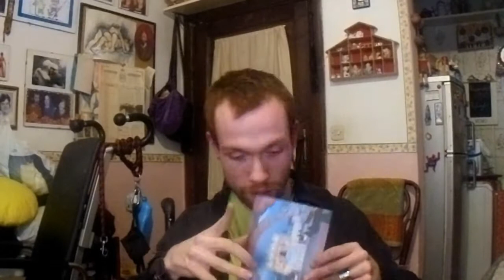SPACCHETTO-TAG!!!🐇 SPECIALE PASQUALE🐣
SPACCHETTAMENTO CON TAG SPECIALE PASQUALE!!!
Nella prima parte apro il pacco che ho vinto al GIVEAWAY di Barbara cherryglimmer, un po' di bellezza, ed un po' mangereccio!
Faccio anche il TAG che mi ha chiesto Mimì, titolato LA MIA PASQUA IDEALE🐇
Qui le DOMANDE!
- Ti piace la pasqua? Se si, per cosa?
- Uovo, pulcino o coniglio di cioccolato?
- Solitamente, come festeggi la pasqua?
- I tuoi genitori/parenti ti regalano ancora l'uovo?
- Qual è il tuo uovo preferito?
- Il ricordo più bello che hai della pasqua?
- Cioccolato al latte o fondente?
- La sorpresa più bella che hai trovato nell'uovo?
- La sorpresa più brutta che hai trovato nell'uovo?
- Cosa farai a pasquetta?
- Come creeresti il tuo uovo ideale?
- Come apri il tuo uovo?
- Tagga qualcuno!